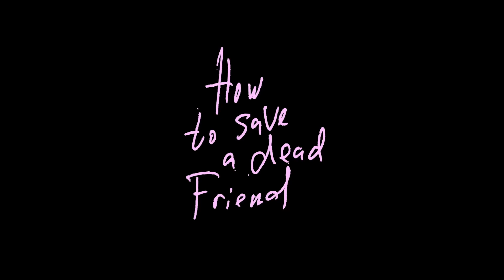HOW TO SAVE A DEAD FRIEND Trailer